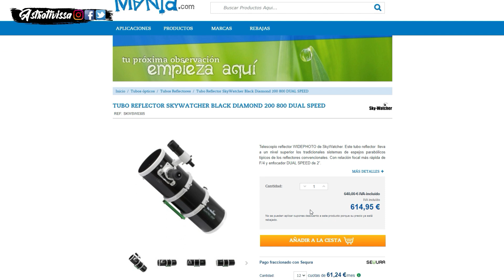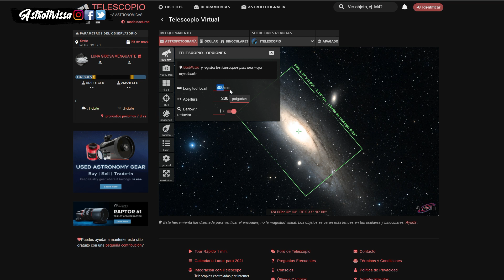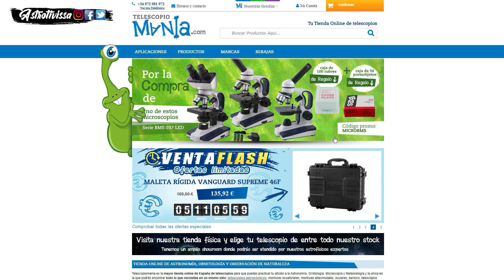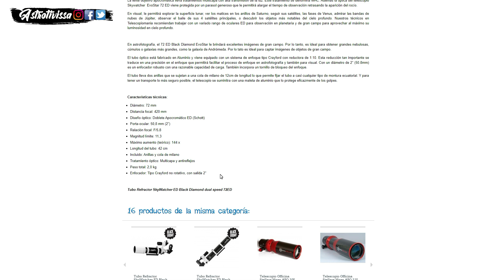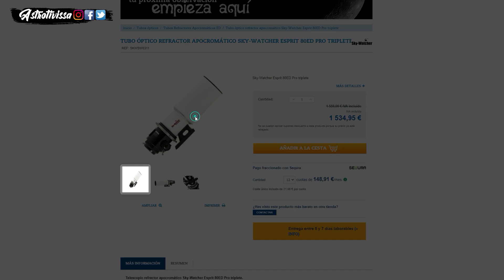👉Nuevo REFRACTOR por decidir | AYUDA | Astrofotografía con telescopio 🔭🌀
En este video analizo mi situación actual y me planteo adquirir un nuevo tubo óptico, después de ver varios la decisión podrá estar entre el Skywatcher Evostar 72ED, el TS Optics 76EDPH y el Skywatcher Esprit 80ED.
¿Me ayudas?

☕¿Quieres apoyar al canal e invitarme a un café virtual y colaborar al bienestar de animales abandonados?